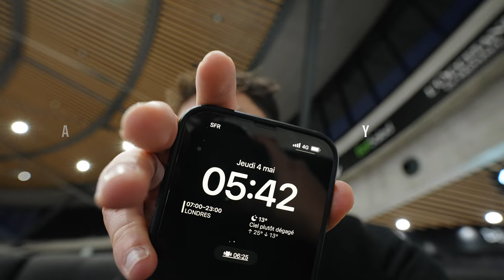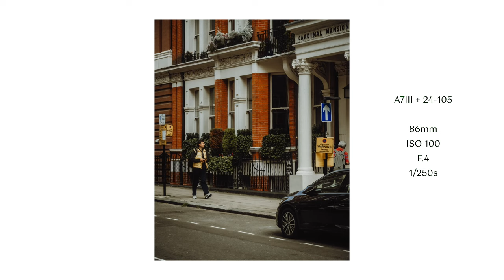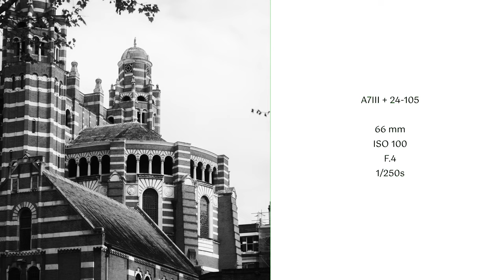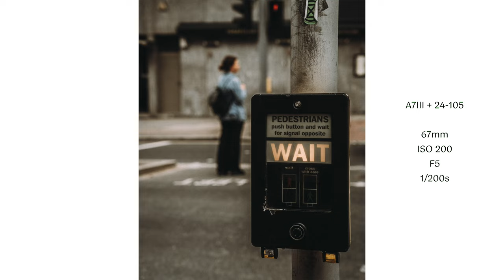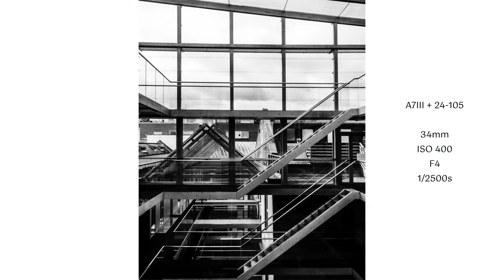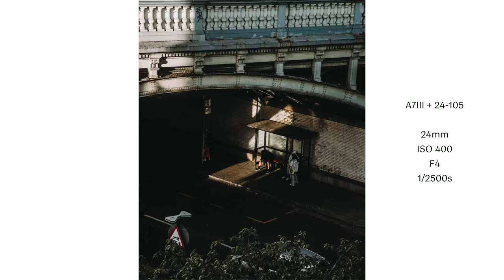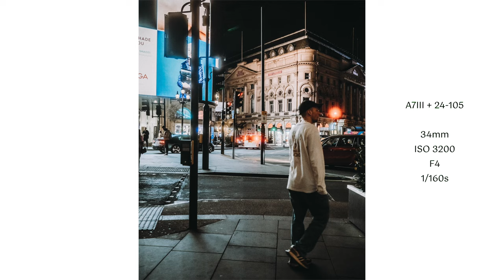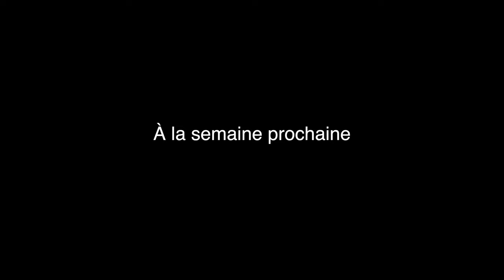London Shutter Stories : Mon Premier Vlog en Solo en Tant que Photographe de Voyage !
Bienvenue !

Ca y'est, première vidéo voyage, ouverture de cette chaîne, que d'émotions.

Je vais vous emmener au travers de pleins d'aventures où vous découvrirez en immersion à mes côtés la ville de Londres pour ce premier épisode.

Vous y verrez toutes les images que j'ai pu capturer, j'espère avoir vos retours sur ce nouveau projet qui va prendre une grosse partie de ma vie désormais

Rejoignez-moi dans ce voyage qui est une grande première : mon tout premier vlog, ma première fois face à la caméra et mon premier voyage en solitaire. Je vous invite à vivre avec moi et ensemble ces premiers instants que je vais garder en tête toute ma vie.

🌍 Lieux visités :
- Westminster Cathedral
- Saint James Park
- Big Ben
- The Queen's walk
- Southwalk Street
- London Eye
- Westminster Bridge
- Trafalgar Square
- Piccadilly Circus

🎥 Matériel utilisé :
- Sony A7III
- Sony SEL 24_105 F4 G OSS
- San disk extrem pro 128GB
- Filtre diffusion K&F Concept Black Mist 1/4
- Sony A7sIII
- Tamron 17-28 f/2.8 Di III RXD
- Carte Sony Tough UHS-II 128GB
- Micro Rode Videomic
- Gorillapod 3K Joby